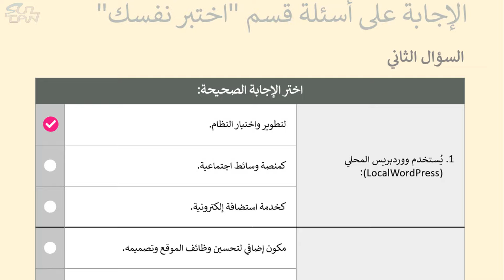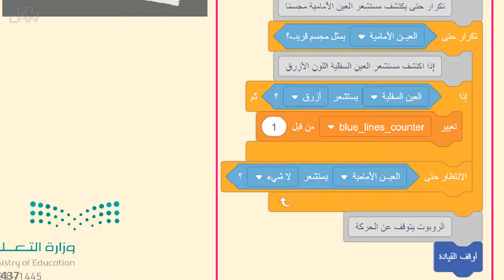اختبر نفسك - صفحة 432 - الثالث المتوسط - الفصل الدراسي الثالث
مهارات رقمية
روابط أخرى